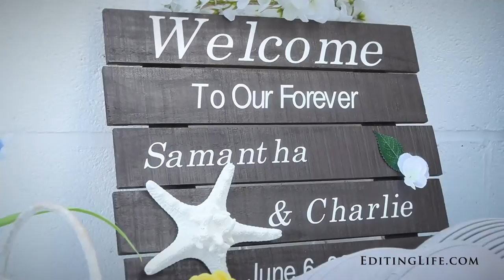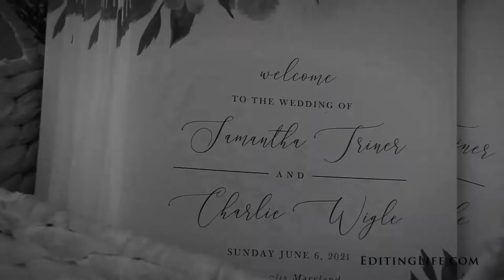Annapolis Maritime Museum Sneak Peek- Samantha & Charlie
Make sure your Youtube playback settings are set to 1080p!  Click on the settings wheel beneath the video to adjust.  Any music is professionally licensed and authorized for use in this video.  Filmed by Julia and Matt Buerhaus.